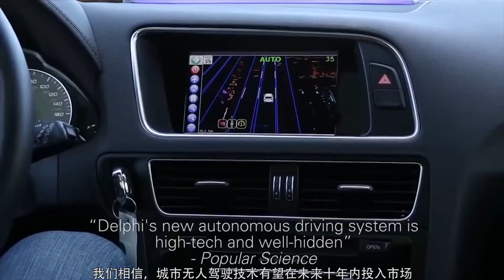Delphi Drive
Delphi Drive 2015